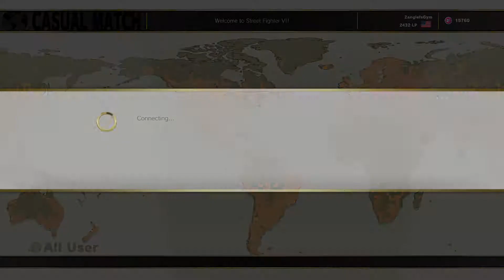Sfv RMikasgym(R.Mika) Casual match session September 29 2018